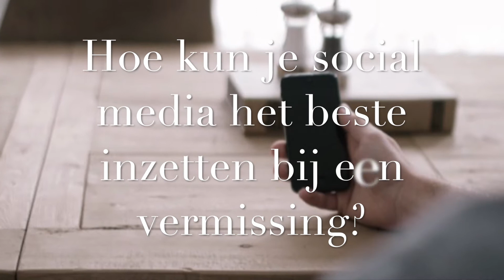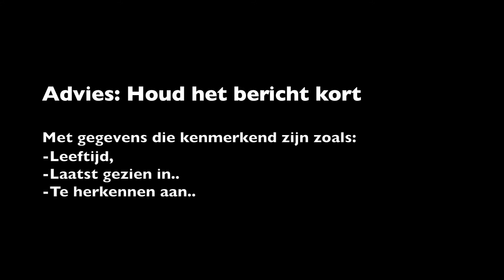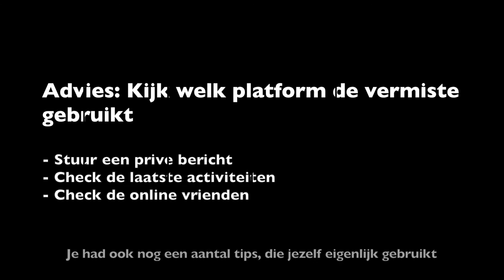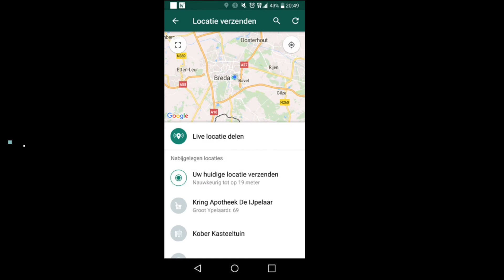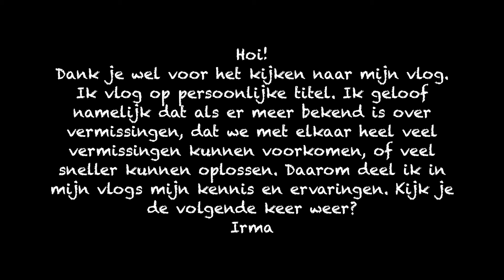Vlog 7 Hoe zet je social media in bij een vermissing?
Rick de Haan vertelt in deze vlog over de mogelijkheden en gevaren van social media wanneer je dit inzet bij een vermissing. Een ontzettend leuk interview met tips en tricks om een vermissing te voorkomen en om een vermiste te vinden. Laat social media voor je werken en niet tegenwerken!